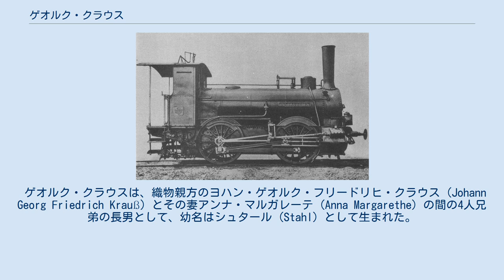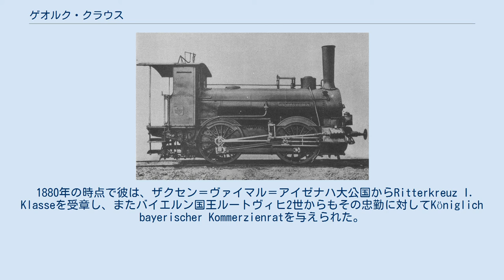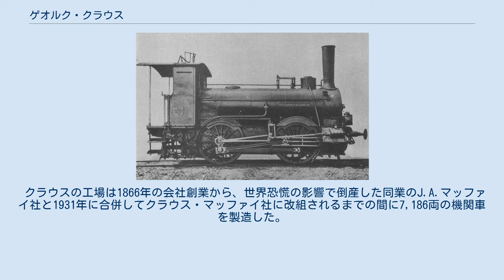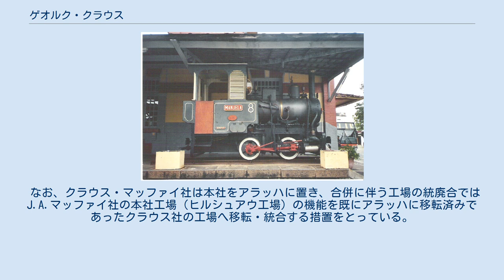ゲオルク・クラウス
クラウス製2092号機関車、1889年製でブラジルのサン・ロウレンソの駅に展示されている ゲオルク・クラウス（Georg Krauss、1826年12月25日アウクスブルク - 1906年11月5日ミュンヘン）、1905年からはゲオルク・リッター・フォン・クラウス（Georg Ritter von Krauss）は、バイエルン王国の実業家で、ミュンヘンおよびオーストリアオーバーエスターライヒ州リンツの機関車工場クラウス (Locomotivfabriken Krauß & Comp.) の創業者である。
クラウスの綴りがKraußからKraussになったのは、後に銘板に大文字で会社名を記入するようになってからである。
 ゲオルク・クラウスは、織物親方のヨハン・ゲオルク・フリードリヒ・クラウス (Johann Georg Friedrich Krauß) とその妻アンナ・マルガレーテ (Anna Margarethe) の間の4人兄弟の長男として、幼名はシュタール (Stahl) として生まれた。
初等教育を終えたのち、彼は1833年に設立されたアウクスブルクの王立工業専門学校（Kgl. Polytechnische Schule、現在のアウクスブルク単科大学）に進学した。
彼はここで非常に優秀な成績をおさめ、特待生となった。
学校での教育を終えたのち、彼は21歳の時にミュンヘンへ出て、ミュンヘンの機関車工場J.A.マッファイで働いて機関車設計を学んだ。
続いて1849年に王立バイエルン邦有鉄道（バイエルン国鉄）に入り、ホーフ、ケンプテン、リンダウなどで働いた。
1857年にはスイス北東鉄道へ入り、機関車主任として同鉄道の機関車運用管理責任者と工場長を務めた。
 ここで4両の機関車を製作したことは、彼の経歴において重要なステップとなった。
新規開業路線のために、自社工場で自らの理想に従った設計の機関車を製作したことで、クラウスは後の機関車工場経営管理に自信を持つことができたのである。
 この頃から彼はミュンヘンにおいて彼自身の工場を設立する準備をしていた。
既にこの分野で成功を収めていたヨーゼフ・フォン・マッファイからの強い反対を受けたものの、彼は会社創業に必要な資金調達に成功し、1866年7月17日にクラウス機関車工場を合資会社として設立、ミュンヘン＝ノイハウゼンのマースフェルトに工場を創業した。
 クラウス製1号機関車 "Landwührden" 1867年3月には早くも同社第1号機関車となる「ラントヴュールデン」を完成、この機関車はパリの万国博覧会に出品され、金メダルを獲得した。
 この機関車はスイス北東鉄道時代にクラウスが発案していた、「クラウス・システム」（ウェルタンク）と呼ばれる画期的な構造の初適用例でもあった。
この構造は薄鋼板を強固に組み合わせて製作された板台枠の一部を仕切って、蒸気機関車の水タンクとして利用するもので、床上にタンクを設置するよりも重心を低くでき、しかもタンクの部材の質量を台枠の補強に利用可能で、さらには空いた床上のスペースを燃料庫の拡張あるいは水タンクのさらなる増積にも利用できるという、一石三鳥のアイデアである。
 この構造は以後、クラウス社製小型蒸気機関車に標準採用されたほか、オーレンシュタイン・ウント・コッペル社をはじめとするドイツ国内の後発小型蒸気機関車メーカー各社に広く模倣され、さらには日本の日本車輌製造をはじめとする車両メーカー各社にも孫コピーで模倣されるなど、大きな成功を収めた。
 1872年にはミュンヘンの南駅に小型機関車製作を目的とする副工場（ゼントリンク工場）を、そして1880年にはドナウ君主国（オーストリア＝ハンガリー帝国）の高い輸入関税を避けるためにオーストリアのリンツにも工場を設立した。
 クラウスは単に成功をおさめた機関車製造業者としてだけでなく、その他の技術的な発展、たとえばカール・フォン・リンデによる最初の冷凍機の製造にも貢献した。
またザクセン王国、テューリンゲン州、エルザスなどの鉄道路線建設や、ミュンヘンやウィーンの馬車鉄道の蒸気運転への更新、キームゼー鉄道、ミュンヘンの地方鉄道などにも参加した。
さらに1876年にはこんにちのドイツ技術者協会 (VDI) の設立者の1人となり、1903年にはドイツ博物館の設立に際して10万マルクを支援し、また彼の造った最初の機関車「ラントヴュールデン」を買い戻した。
 また技術者と...